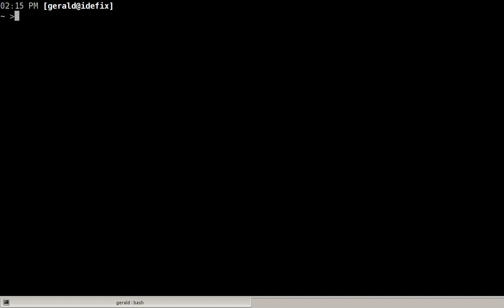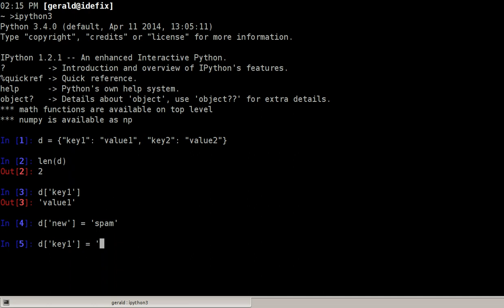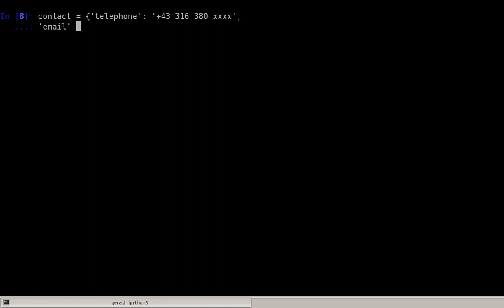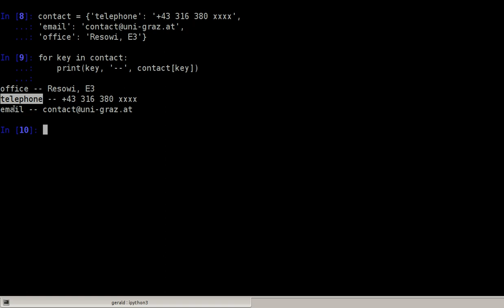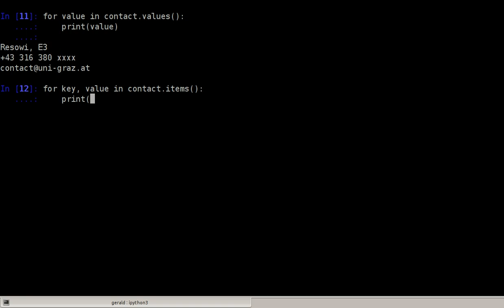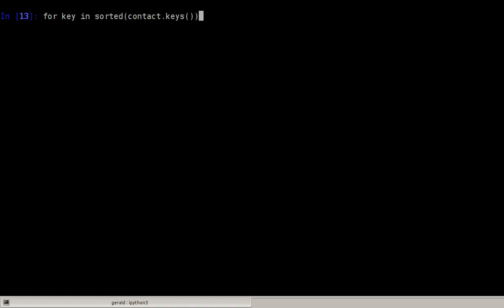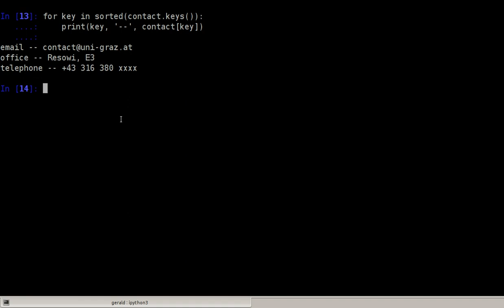Python 3 Tutorial - Dictionaries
In this part of the tutorial you will learn how to use dictonaries and how to iterate over their contents.

This screencast was recorded using the ipython3 shell and Kazam screencaster on Kubuntu 14.04.